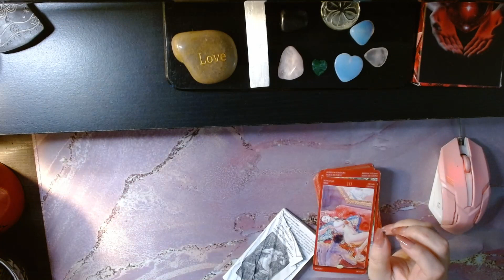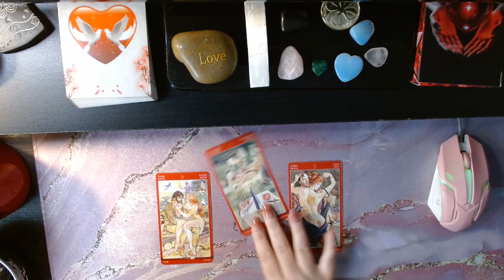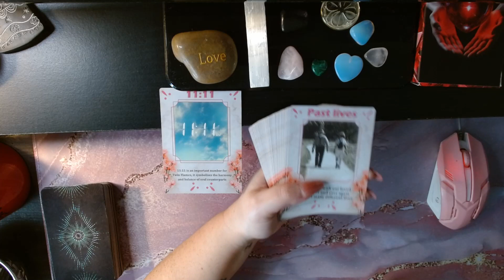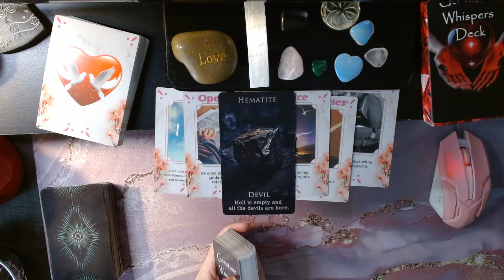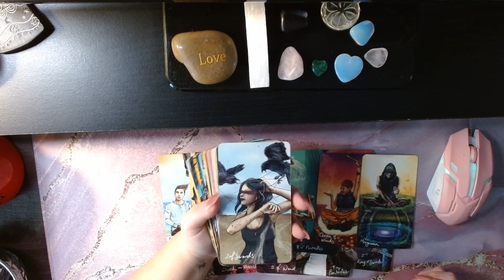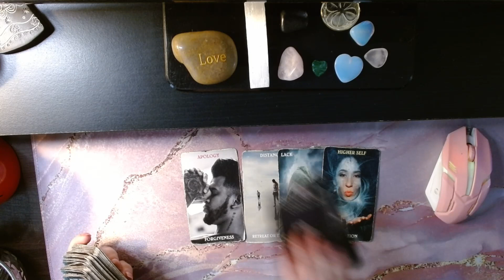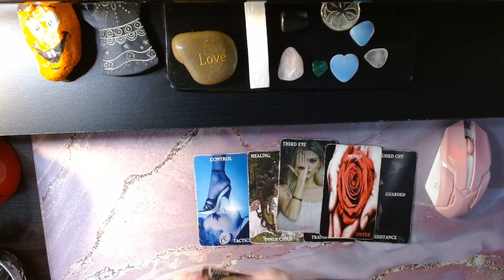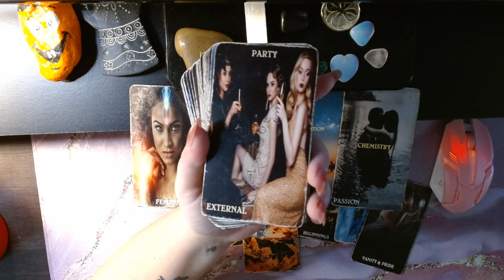messages from counterparts